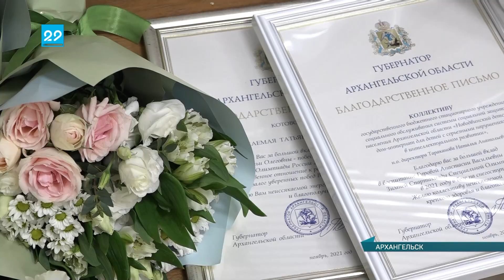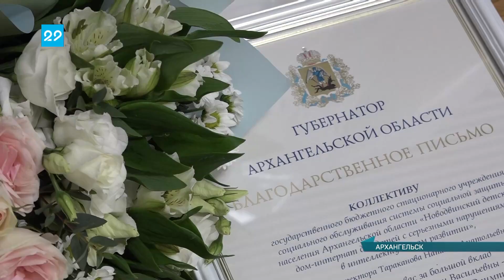16.12.2021 Чествование спортсменов по адаптивному плаванию